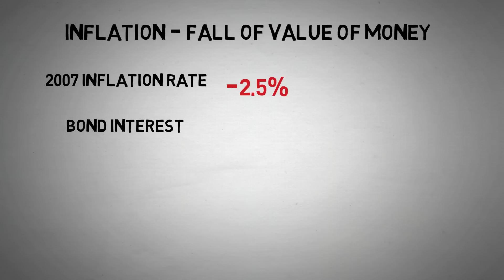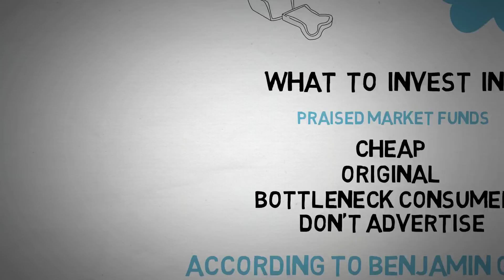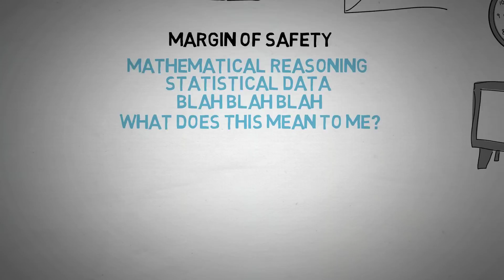The Intelligent Investor - Benjamin Graham - Animated Book Review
"The Intelligent Investor" was written by Benjamin Graham and teaches about the fundamentals of value investing. Ben does such a great job in this book, that Warren Buffett claims it is "the best book ever written on investing". Remember that Warren Buffett was a student of Benjamin, and that this book has amazing insight that can still be used today when investing in the stock market, our health, knowledge, and even friends. In this short animated review of The Intelligent Investor, I cover some main topics such as value investing, the role of inflation, and the difference between investing and speculating.